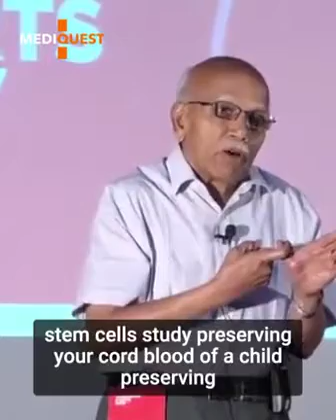I is Illness, We is Wellness!! There is an ill following every Pill...